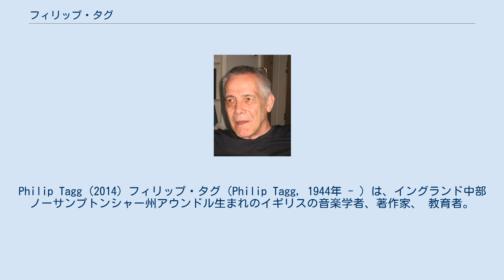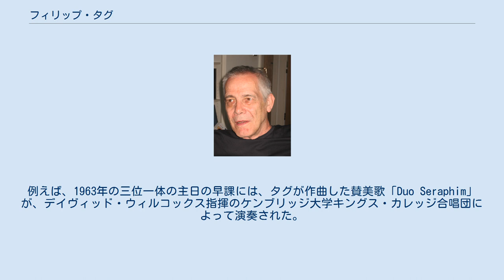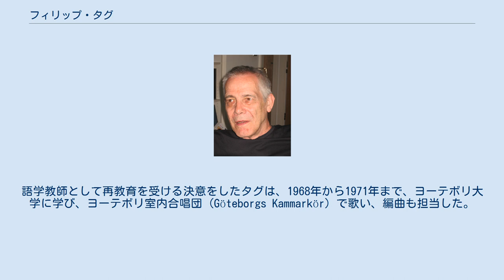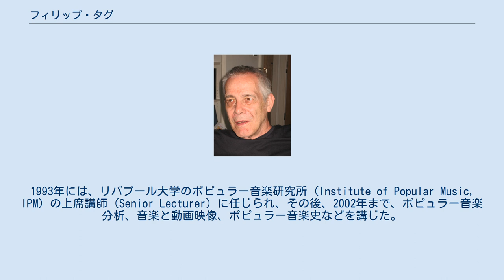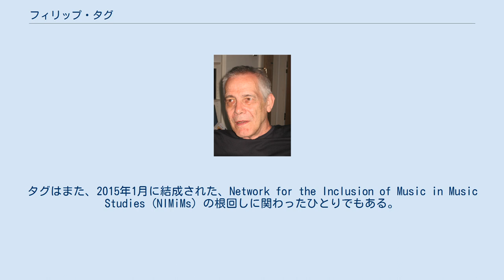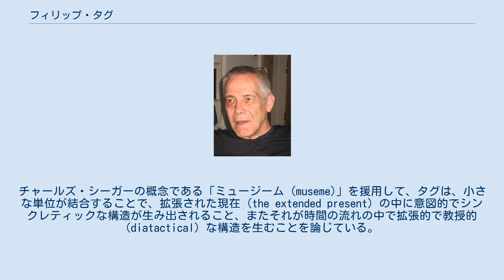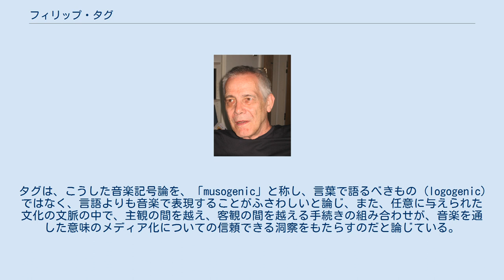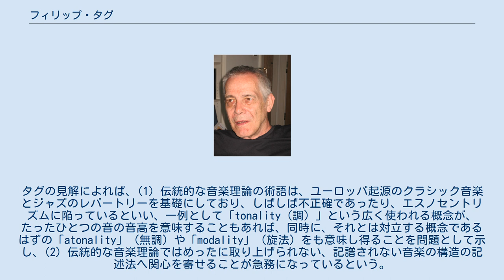フィリップ・タグ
イースト・ノーサンプトンシャー出身の人物
Philip Tagg (2014) フィリップ・タグ（Philip Tagg, 1944年 - ）は、イングランド中部ノーサンプトンシャー州アウンドル生まれのイギリスの音楽学者、著作家、 教育者。
国際ポピュラー音楽学会 (International Association for the Study of Popular Music, IASPM) の共同創設者のひとりであり、ポピュラー音楽や音楽記号論について、影響力の大きい著作を複数書いている。
 タグは、1957年から1962年まで、ケンブリッジのレイズ・スクールに学んだ。
タグによれば、音楽家として、また、思考する者として成長する上で、オルガンの教師であったケン・ネイラー (Ken Naylor) から特に大きな影響を受けたという。
次いで、1962年から1965年まで、ケンブリッジ大学で音楽を学び、その後、1965年から1966年にかけてマンチェスター大学で教育学を学んだ。
当時、タグは、合唱曲の作曲者として一定の成功を収めていた。
例えば、1963年の三位一体の主日の早課には、タグが作曲した賛美歌「Duo Seraphim」が、デイヴィッド・ウィルコックス指揮のケンブリッジ大学キングス・カレッジ合唱団によって演奏された。
また「Preces and Responses」は、1964年にエディントンの音楽祭で披露され、BBCによって放送された。
1963年、タグはオールドバラ音楽祭のボランティアとして働いた。
この時期のタグは、スコティッシュ・カントリー・ダンスのアンサンブルでピアノを弾いたり、ポップ＝ロック/ソウル/R&B系のバンド2つにも参加していた。
 1966年、音楽教師になるという将来に迷いを感じたタグは、スウェーデンに移り、同年から1968年にかけて、フィリップスタッドで英語を教えながら、若者向けのクラブを運営し、地元のふたつのバンドでキーボードを演奏した。
語学教師として再教育を受ける決意をしたタグは、1968年から1971年まで、ヨーテボリ大学に学び、ヨーテボリ室内合唱団 (Göteborgs Kammarkör) で歌い、編曲も担当した。
1969年、スウェーデンの音楽学者ヤン・リングと出会い、タグがクラシック音楽とポピュラー音楽の両方で経験を積んでいることを知ったリングから、スウェーデン政府がリングに依頼してヨーテボリ大学に開設することになっていた音楽教師の研修のための新しいプログラム「SÄMUS」の作成を、手助けするように要請された。
 タグは1971年から1977年にかけて「SÄMUS」で、次いで1977年から1981年にかけてヨーテボリ大学の音楽学部で、キーボードの伴奏法や、音楽理論、音楽と社会といった科目を教えた。
この仕事の中で直面した課題から、タグは様々なタイプのポピュラー音楽について、その構造や意味を特定していく分析手法を独自の編み出していった。
例えば、『刑事コジャック』の音楽について論じた「コジャック論文」（1979年）や、後に著書『Ten Little Title Tunes』（2003年）の基礎となった、認知テストなどである。
当時のタグは、1972年から1976年にかけて、左翼的「ロック・キャバレー」バンドであったレーダ・カペレットでソングライターとキーボード奏者も務めていた。
1981年6月、タグは、ジェラード・ケンパース (Gerard Kempers)、デイヴィッド・ホーン (David Horn) とともに、ポピュラー音楽研究に関する初めての国際会議をアムステルダムで開催し、その結果、国際ポピュラー音楽学会 (IASPM) が結成されることになった。
 1991年4月、タグはイギリスに帰国し、後の『世界ポピュラー音楽百科事典 (Encyclopedia of Popular Music of the World)』(EPMOW) の基礎づくりをした。
1993年には、リバプール大学のポピュラー音楽研究所 (Institute of Popular Music, IPM) の上席講師 (Senior Lecturer) に任じられ、その後、2002年まで、ポピュラー音楽分析、音楽と動画映像、ポピュラー音楽史などを講じた。
 2000年、...